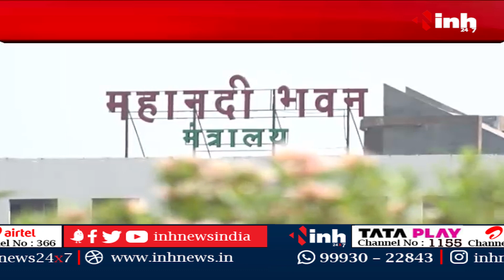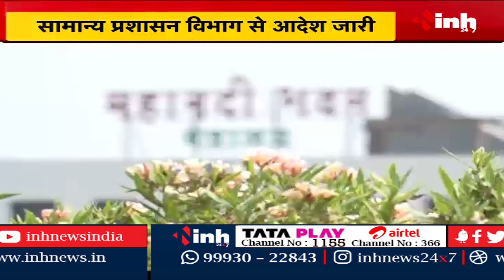CG Mahila Aayog की अध्यक्ष Kiranmayee Nayak नहीं छोड़ेंगी पद | बोलीं- 'मेरा ढाई साल का कार्यकाल बाकी'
INH, CG Mahila Aayog की अध्यक्ष Kiranmayee Nayak नहीं छोड़ेंगी पद | बोलीं- 'मेरा ढाई साल का कार्यकाल बाकी'

Incoming Search Terms:

kiran mayee nayak,kiranmayee nayak ने दी कार्यकाल की जानकारी,raipur में पूर्व mayor kiranmayi nayak ने की voting,dr kiranmayee nayak,kiranmayee nayak का बयान,kiranmayi nayak,conversation with kiranmayee nayak,राज्य महिला आयोग की अध्यक्ष,chhattisgarh women body chief kiran mayee nayak,kiranmayi nayak statement,chhattisgarh mahila aayog,CG Mahila Aayog,Kiranmayee Nayak,cg,cg news,chhattisgarh,live news,hindi news